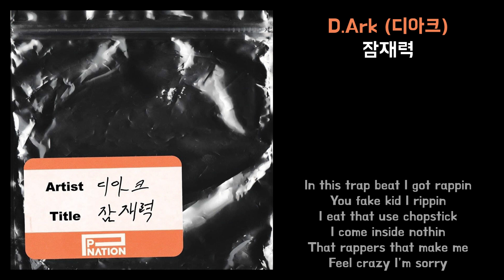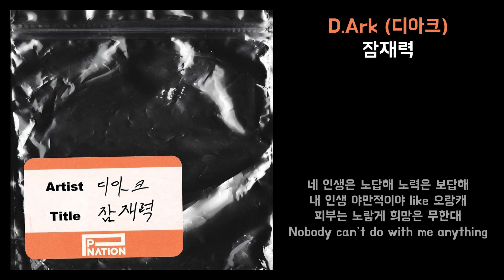[Lyrics] D.Ark (디아크) - 잠재력